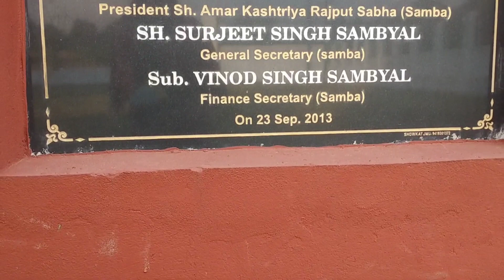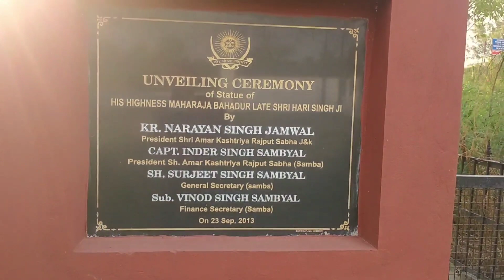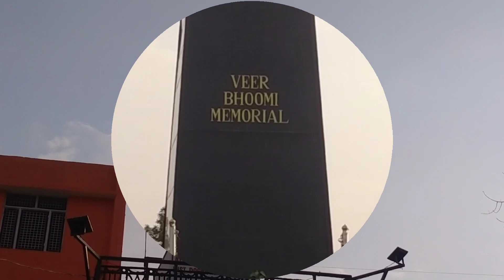travel vlog | veer bhoomi memorial park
insta I'd